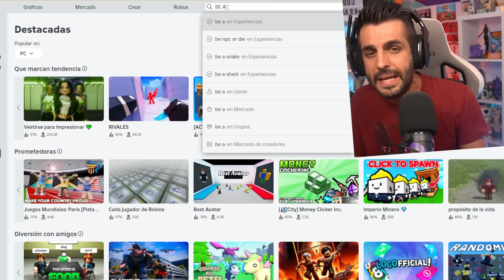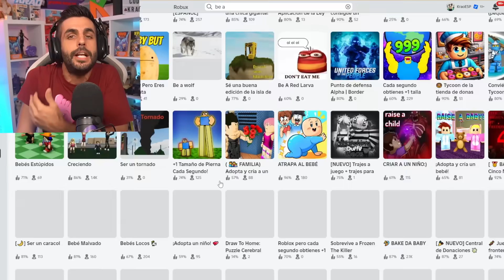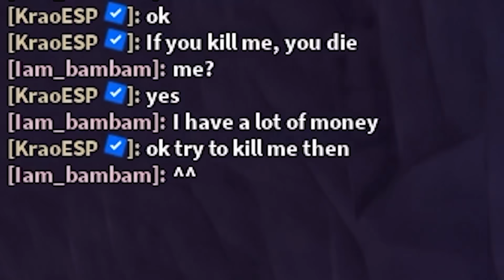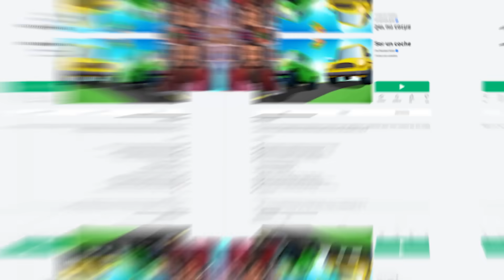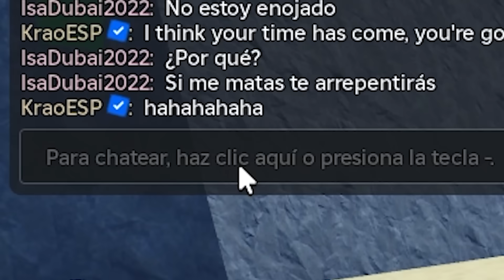¡HAGO QUE SOY NOOB con más de 100,000 ROBUX en Roblox!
En este vídeo KraoESP jugará a muchos juegos de Roblox Be a donde seremos diferentes animales y se hará pasar por noob pobre con mas de 100,000 robux escondidos para engañar a otros usuarios